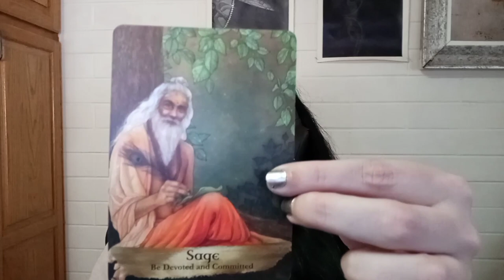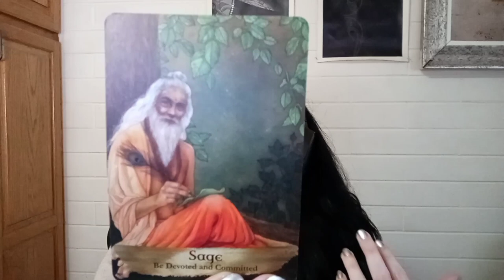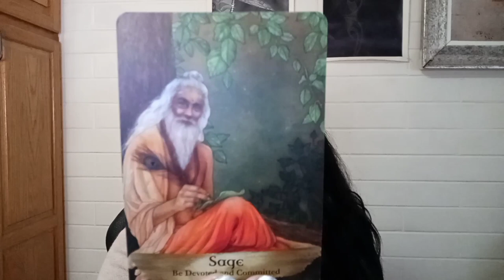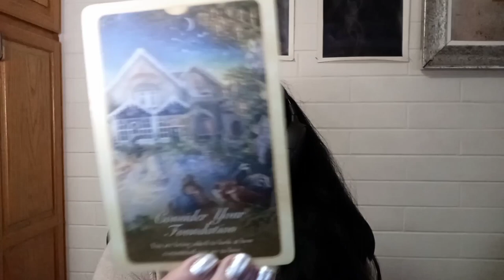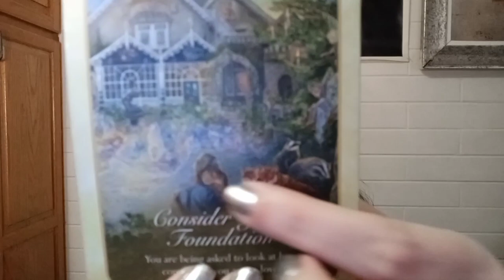Libra November 2020 Tarot Angel Oracle Spiritual Guidance